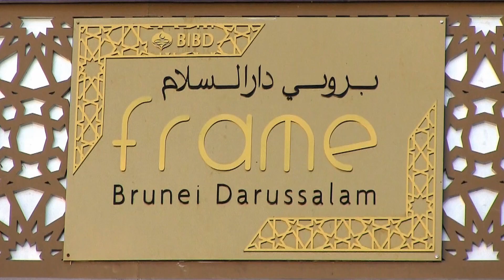Bandar Seri Begawan - Brunei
Omar Ali Saiffudien Mosque